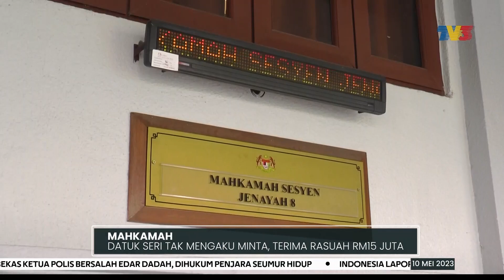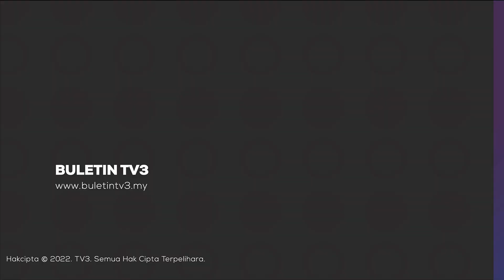MAHKAMAH | Datuk Seri Tak Mengaku Minta, Terima Rasuah RM15 Juta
Seorang pengarah syarikat bergelar datuk seri mengaku tidak bersalah di Mahkamah Sesyen Kuala Lumpur atas pertuduhan meminta dan menerima rasuah RM15 juta bagi mendapatkan projek milik agensi di bawah Kementerian Dalam Negeri (KDN).

Tertuduh, Datuk Seri Sim Choo Thiam, 54 tahun, membuat pengakuan itu di hadapan Hakim Rozina Ayob.